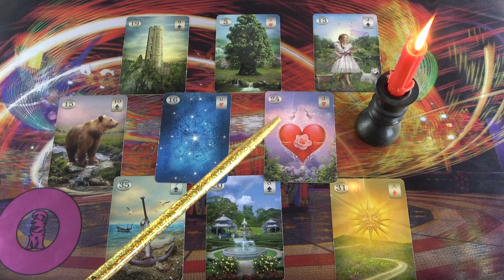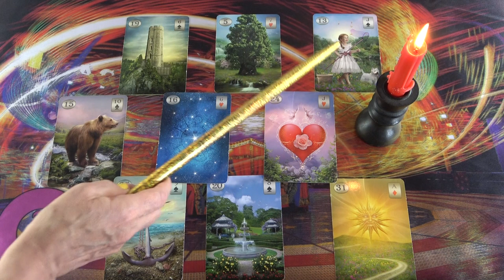Hogyan javul a helyzet a szerelemben?